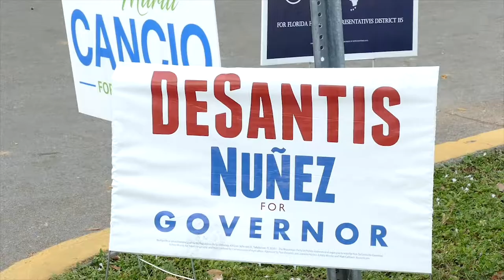Elecciones en Florida: Más de cuatro millones de ciudadanos acudieron a votar de manera anticipada